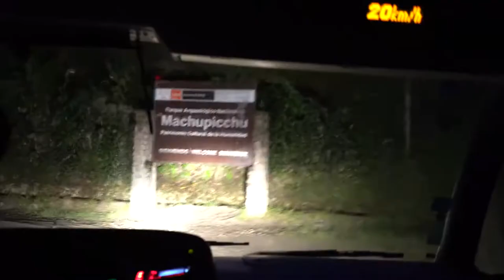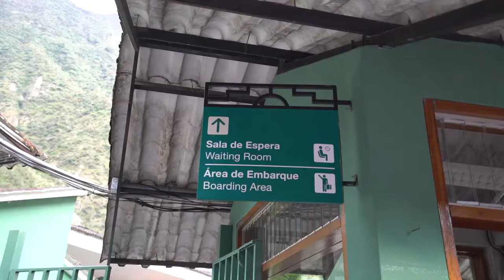EXPLORING MACHU PICCHU!!!!!